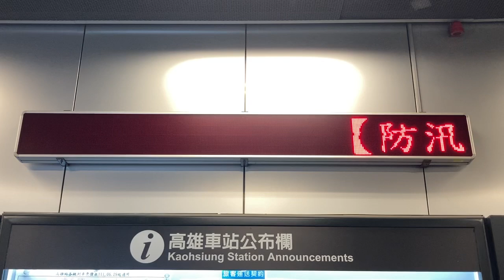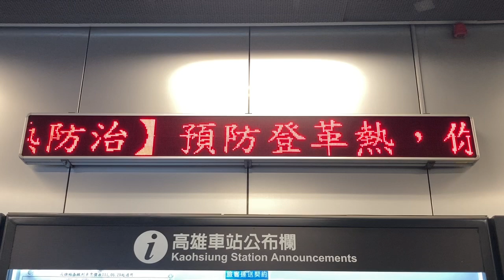臺鐵(台湾鉄道 TRA) 高雄車站(高雄駅) 售票處(きっぷうりば) LED顯示器(LED電光掲示板)